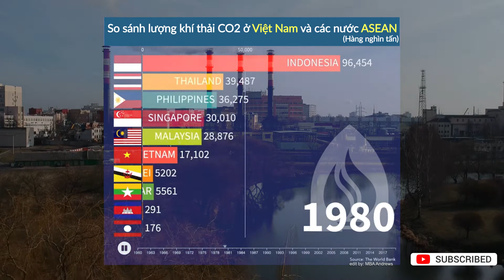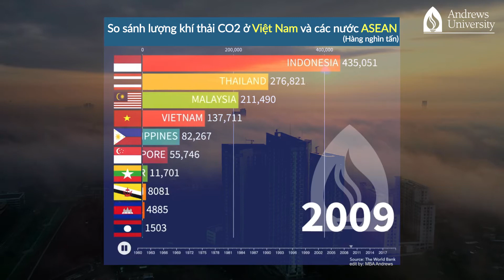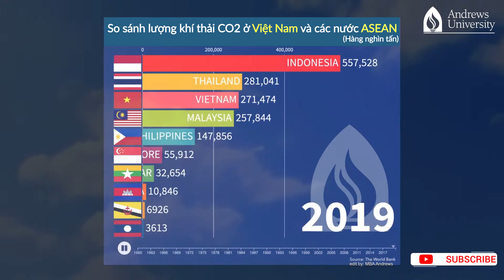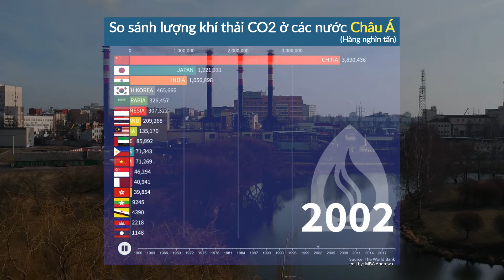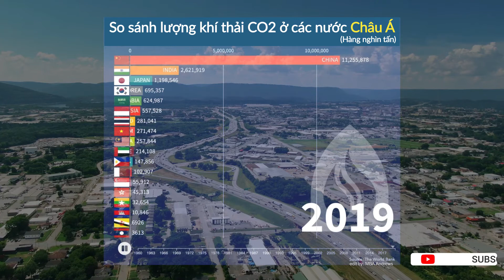[Infographic] So sánh lượng khí thải CO2 ở Việt Nam với các nước Châu Á và ASEAN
Thành lập vào năm 1874, tại bang Michigan, Hoa Kỳ, Đại học Andrews là một trong những trường đại học lâu đời nhất nước Mỹ và được kiểm định vùng bởi Ủy ban kiểm định Đại học và sau Đại học vùng Trung Bắc Hoa Kỳ (The Higher Learning Commission of North Central Association) trực thuộc Hội đồng kiểm định bậc cao (CHEA) và Bộ Giáo dục Hoa Kỳ (USDE).
MBA Andrews được triển khai tại Việt Nam từ 2015 cùng hai đối tác uy tín: Đại học Quốc gia TP.HCM ( Thành phố Hồ Chí Minh) và Đại học Kinh tế Quốc dân ( Hà Nội ). Khóa học có nội dung nguyên gốc Mỹ, được nâng cấp phù hợp với tình hình kinh tế Việt Nam. Đội ngũ giảng viên là những giáo sư, tiến sĩ hàng đầu tới từ trong và ngoài nước. Sau 18 tháng đào tạo, học viên sẽ nhận bằng tốt nghiệp giá trị quốc tế do Đại học Andrews trực tiếp cấp. Bộ Giáo dục và Đào tạo Việt Nam công nhận văn bằng.